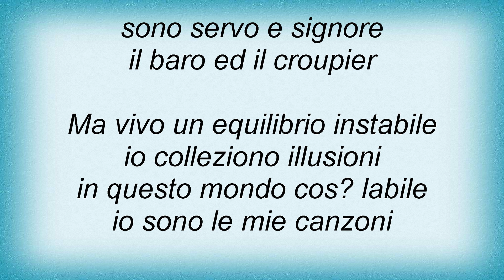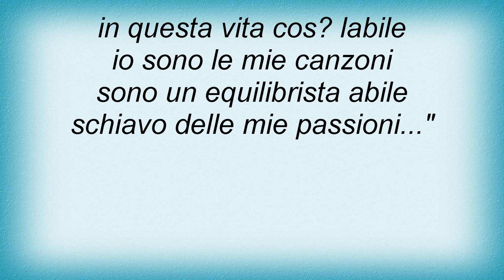Stadio - Equilibrio Instabile Lyrics